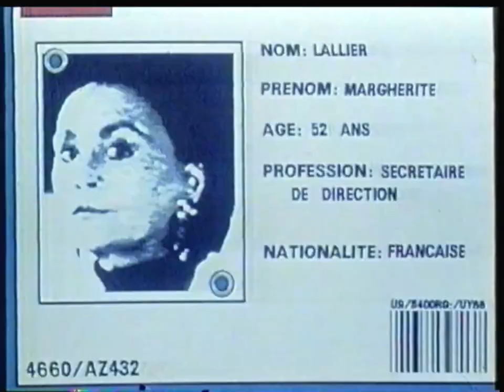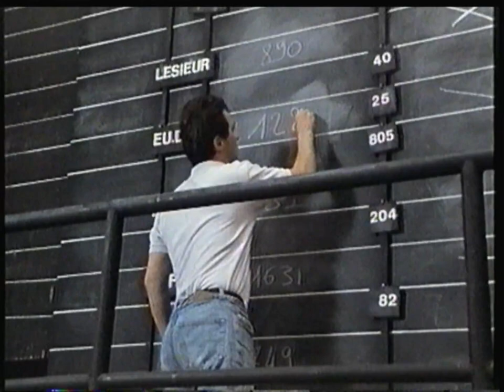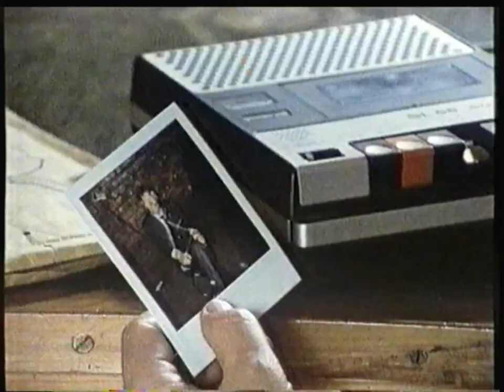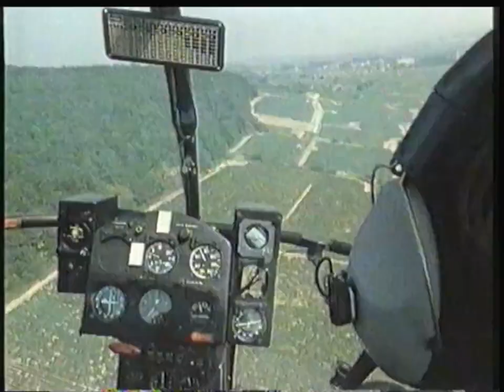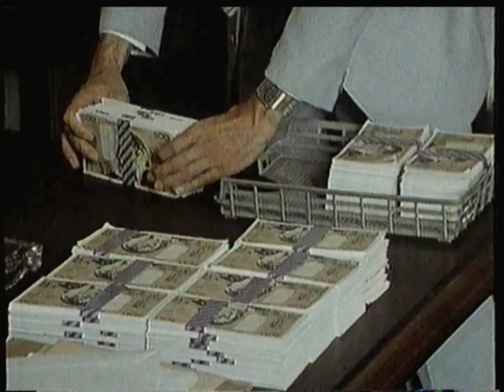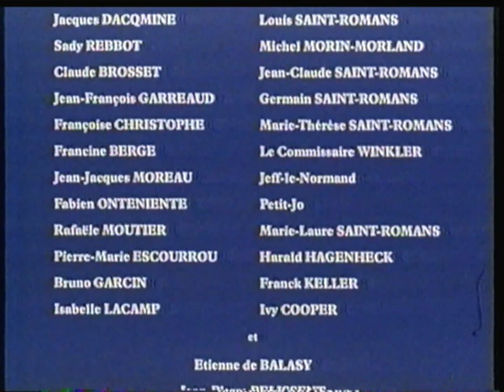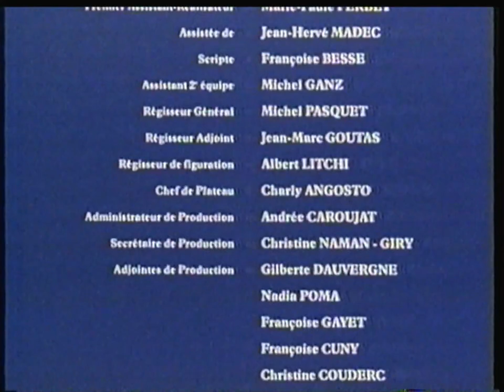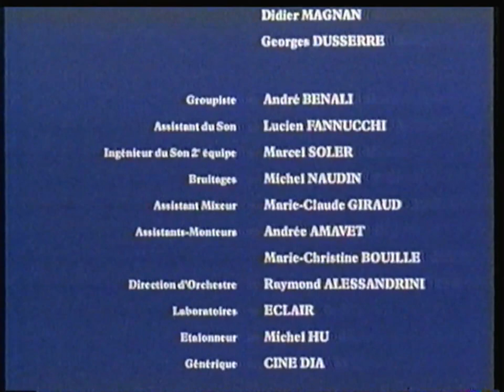Série - L'affaire Saint-Romans - 1988 - Episode 2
Série inédite sur Internet
Diffusion originale : 3 Juin 1988 sur FR3
Synopsis : Marcel Saint-Romans a été enlevé par Jeff Nebourg qui veut obtenir 10 millions pour sa libération.